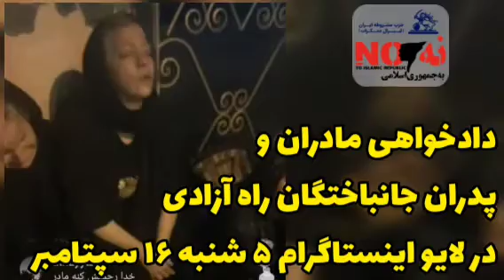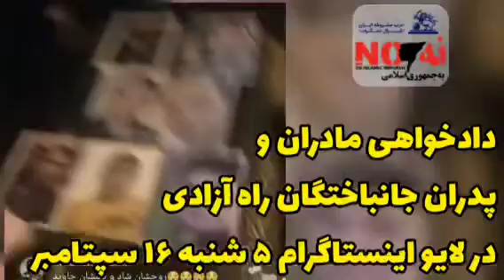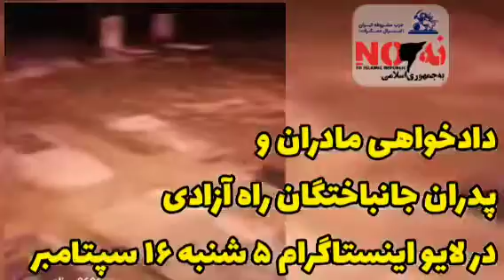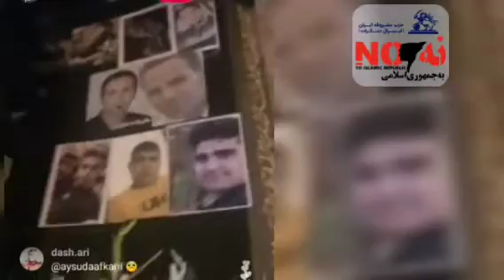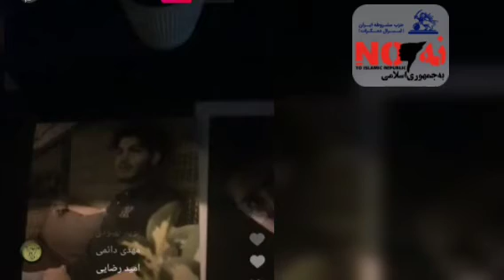دادخواهی مادران و پدران جانباختگان راه آزادی در لایو اینستاگرام ۵ شنبه ۱۶ سپتامبر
«نه می بخشیم و نه فراموش می کنیم».